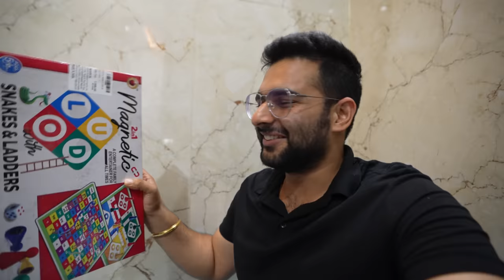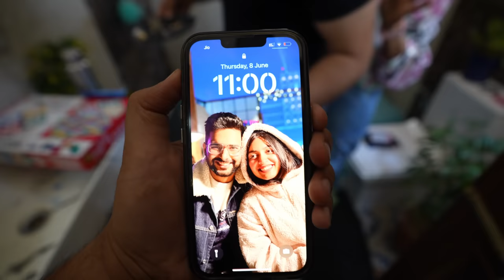Living In TOILET For 24 Hours Challenge 😱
omg reacts